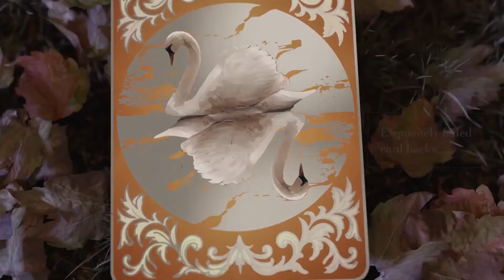Entwined Vol.2 Fall - Jeux de cartes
Le deuxième d’une série à quatre étages basée sur le ballet de la nature et la liberté d’esprit.